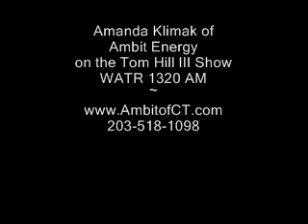Amanda's Interview about Ambit on the Tom Hill Show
Amanda Klimak, Regional Consultant for Ambit Energy, recently had the privilege of being a guest on the Tom Hill III Show on WATR.  Amanda discussed the Ambit Opportunity and how anyone can start their own very successful business.